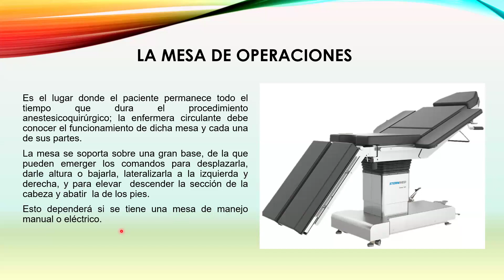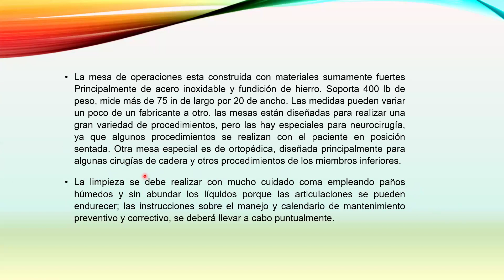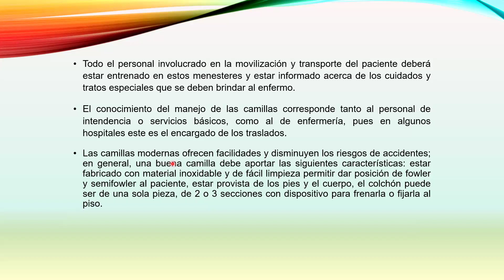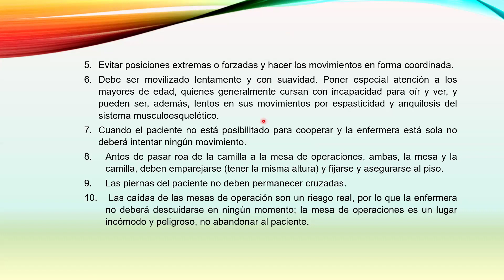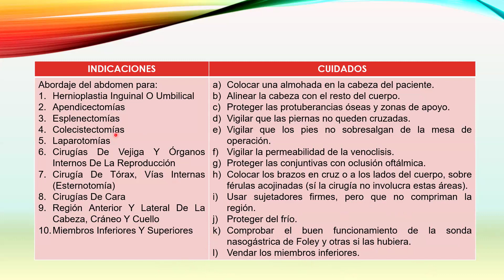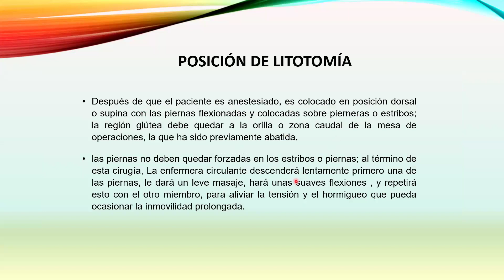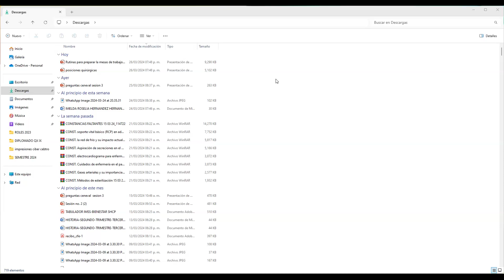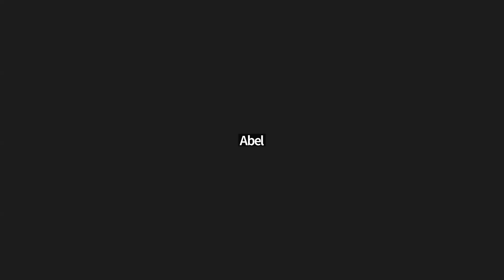Diplomado en quirúrgica X. Posiciones quirúrgicas